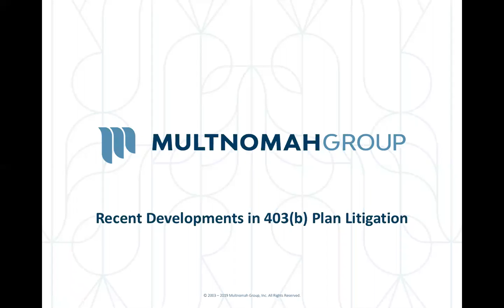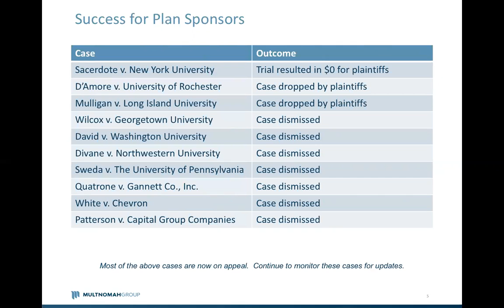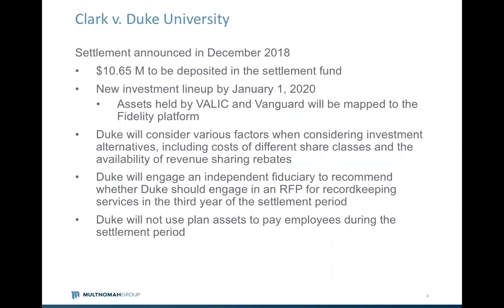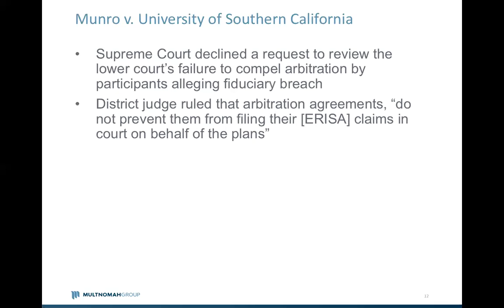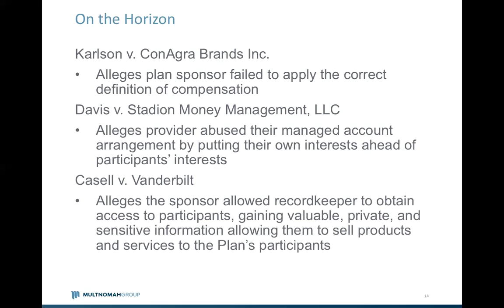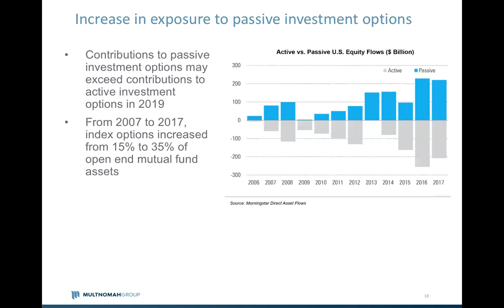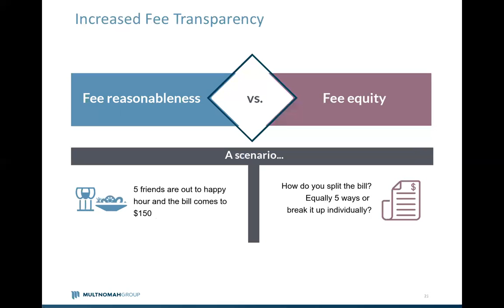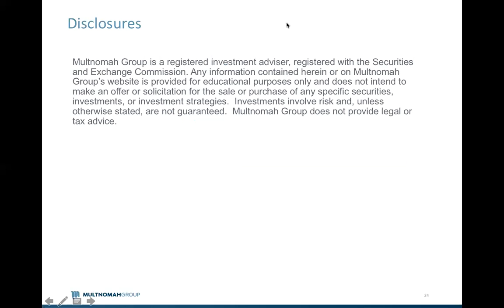Recent Developments in 403b Plan Litigation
Cases against 403(b) plans have been in the headlines since 2016 and will continue to be a story in 2019. Most recently, no new cases have been filed, but the NYU case, as well as others including Georgetown, University of Pennsylvania, Northwestern University and Washington University, remind us that a strong offense is the best defense.  In each case, a prudent process and documentation assist the defendant plan sponsors in making their case against the plaintiff plan participants. This webinar can help you design your prudent process using lessons learned from these cases, and much more.

During this webinar we cover:

- A review of the current 403(b) litigation landscape
- Case success - what’s working for plan sponsors, as well as what's not
- Action steps for plan sponsors to design their strategy to meet their fiduciary responsibilities - ensuring a strong offense against any potential litigation